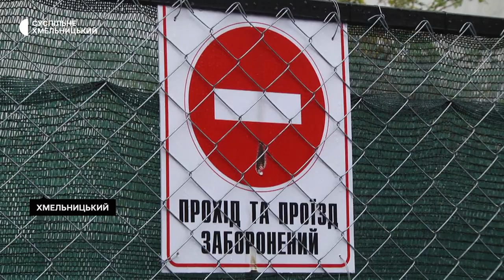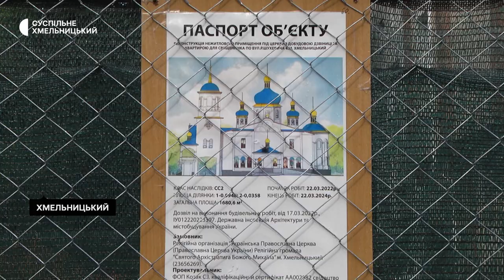У конфлікті між мешканцями багатоквартирних будинків та релігійною громадою досягнули компромісу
У конфлікті, що виник між частиною мешканців багатоквартирних будинків Хмельницького на вулиці Романа Шухевича та релігійною громадою, яка будує парадний вхід до храму, досягнули компромісу розповідає заступник хмельницького міського голови Микола Ваврищук. За його словами, сторони дійшли згоди на спільній зустрічі в міській раді.